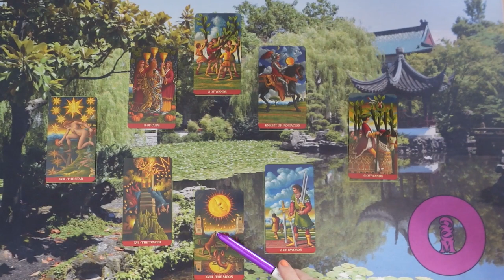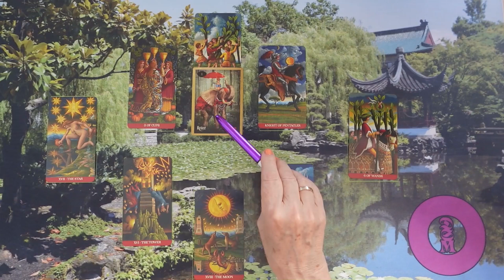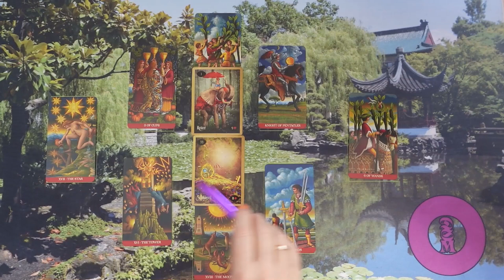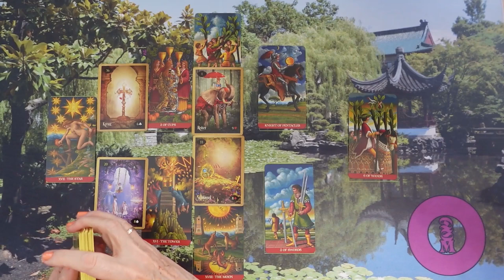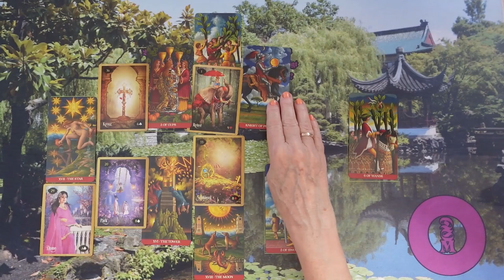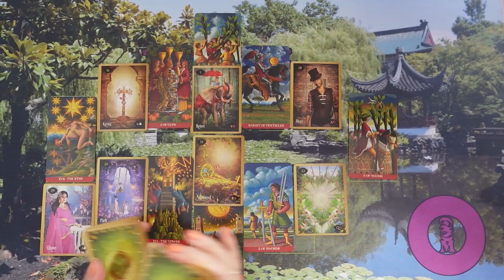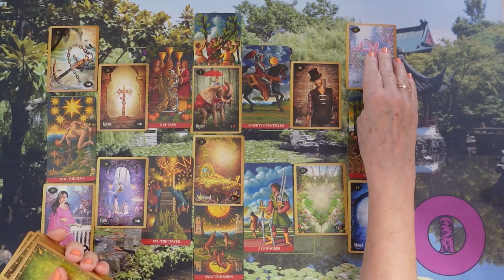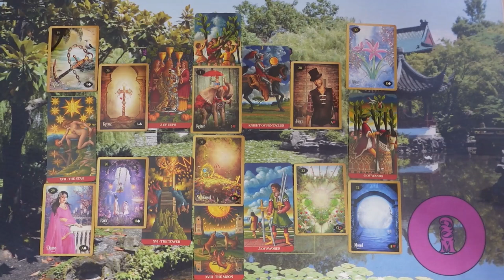ORAKEL a szerelmi kapcsolatodra ❤Jóslás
Telefonos elérhetőségem jóslásra:
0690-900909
750Ft/Perc

Átutalás:
Erste Bank
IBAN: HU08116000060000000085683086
BIC: GIBAHUHBXXX
Tulajdonos: Dendera Susanna Medici

Védikus Csillagjegyek:
Kos: kb. Április 13-tól Május 13-ig
Bika: kb. Május 13-tól Június 14-ig
Ikrek: kb. Június 14-től Július 15-ig
Rák: kb. Július 15-től Augusztus 16-ig
Oroszlán: kb. Augusztus 16-tól Szeptember 16-ig
Szűz: kb. Szeptember 16-tól Október 16-ig
Mérleg: kb. Október 16-tól November 15-ig
Szkorpión: kb. November 15-től Dezember 15-ig
Nyilas: kb. December 15-ől Január 14-ig
Bak: kb. Január 15-től Február 12-ig
Vízöntő: kb. Február 12-től Március 13-ig
Halak: kb. Március 13-tól Április 13-ig